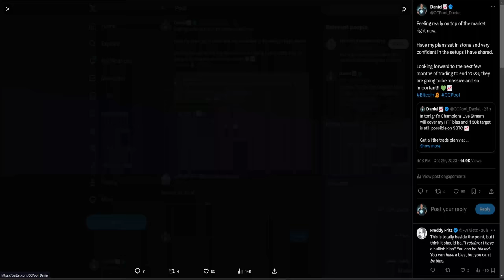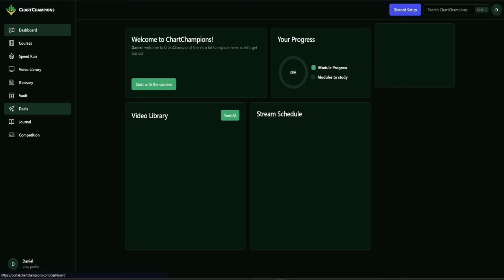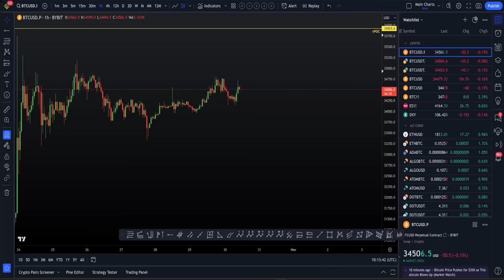DO NOT MISS THIS BITCOIN PUMP [Trade setup targets!] 50k? 📈 🎯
BTC Bitcoin Technical Analysis. I tell you the targets for the upcoming Bitcoin pump and how you can prepare yourself. For the best exchange deals